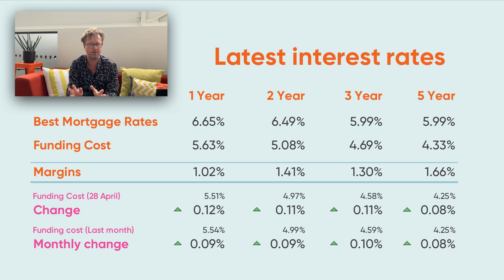JBs regular mortgage interest rate update - 12 May 2023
To compare all of the latest mortgage rates, head over